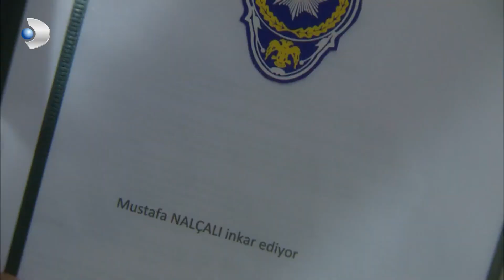Mustafa, Düğünü Bozamadı! - Fatmagül'ün Suçu Ne? 74. Bölüm